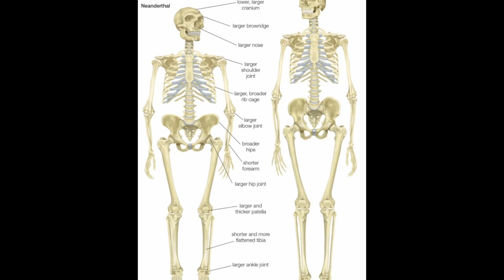Neanderthals || Humans and war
Neanderthals at war with Homo Sapiens

Video explores if, how and why Neanderthals went to war with Homo-Sapiens.
At first look, it might seem like Neanderthals lived peacefully however there is another side - one of violence and war.  We will look at the biological aspects of Neanderthals and their territories to understand their reason for violence.  We will also look at the archeological evidence of human violence found at pre-historic grave sites and battlegrounds.

oes:
Humans out of afika
Humans out of afrika
afika  afrika afreka
Map of How Early Humans Migrated Across the World
Early Human Migration out of Africa
Homo Sapiens out of Africa
Path of Humans out of Africa
Map of modern humans as they migrated out of Africa
migration of humans to populate the world
Migration of humans out of africa
first humans out of africa
humans did not come out of africa
humans did nto come out of africa